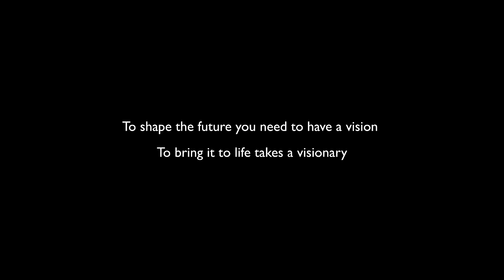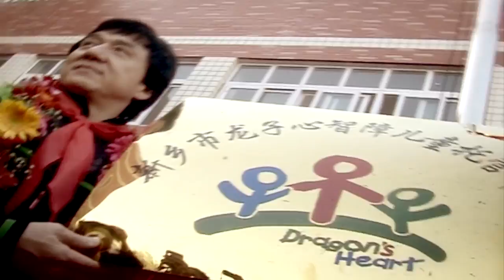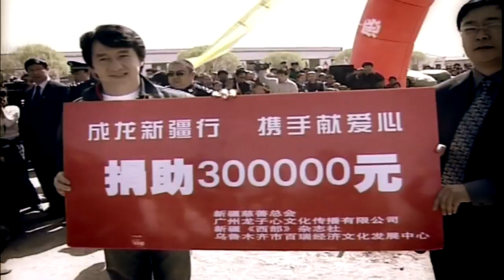Bentley Mulsanne Visionaries - Jackie Chan